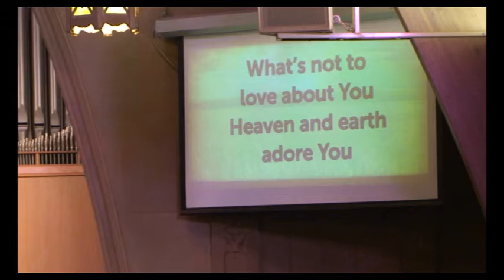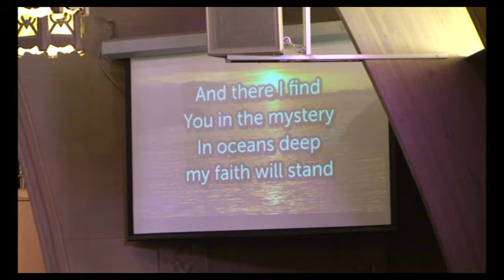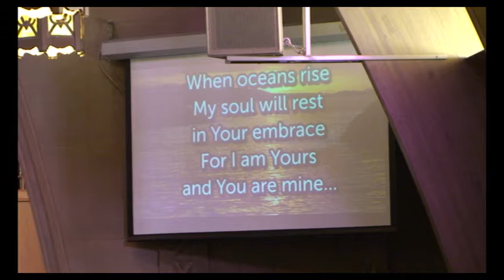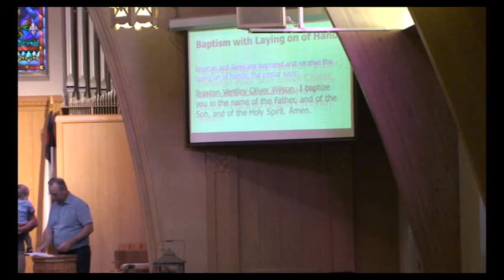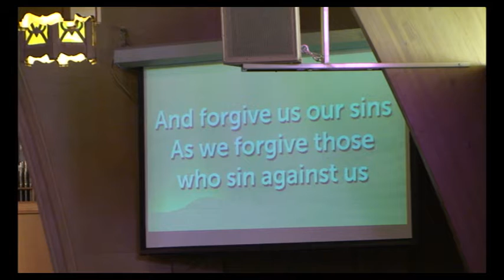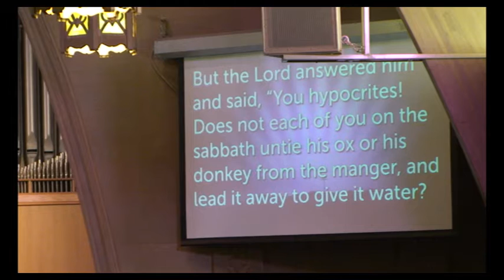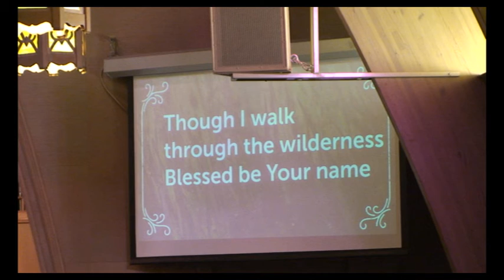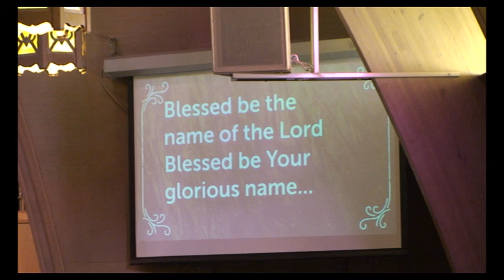8-25-2019 Blended Service - Central UM Church, Milbank, SD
"Holy Day Healing" - Pastor Thom Bowsher